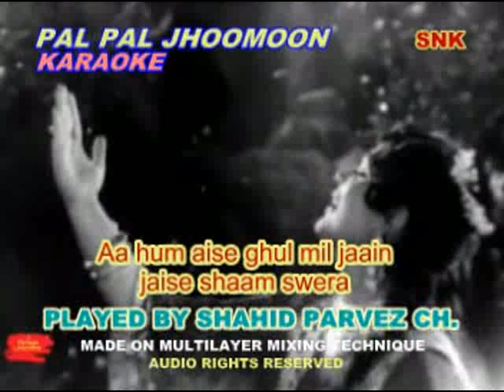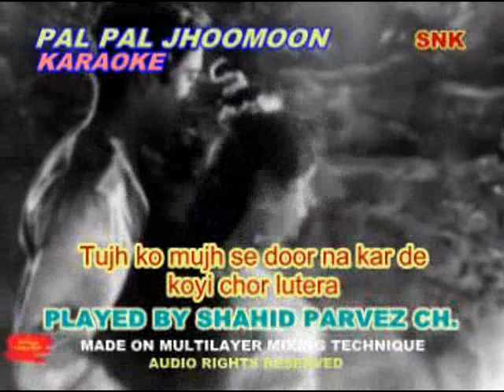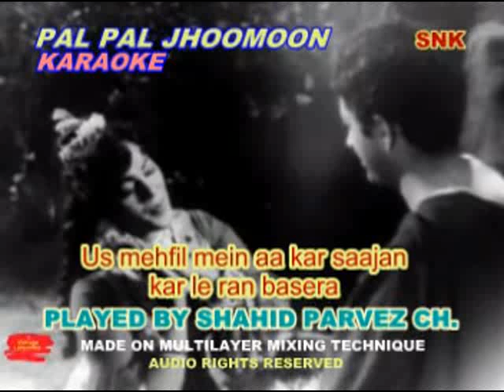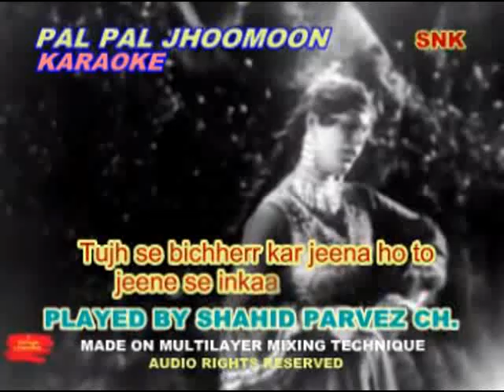PAL PAL JHOOMOON KARAOKE BY SHAHID PARVEZ CH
MOVIE: ZEHR-E-ISHQ